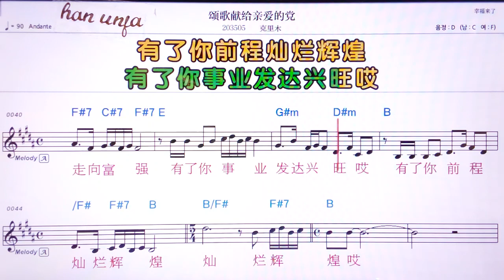💖쑹궈씨엔게이친아이더당/커리무 👍MR,유투브 노래방, 가라오케, 악보, 코드, 가사 ,Karaoke,반주